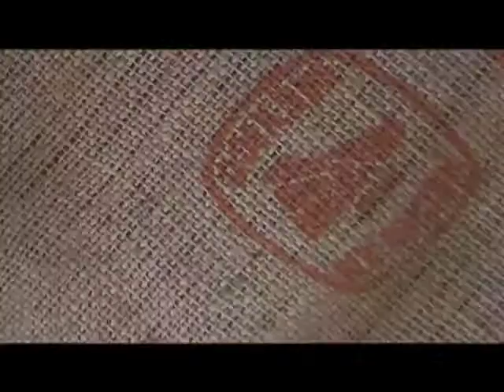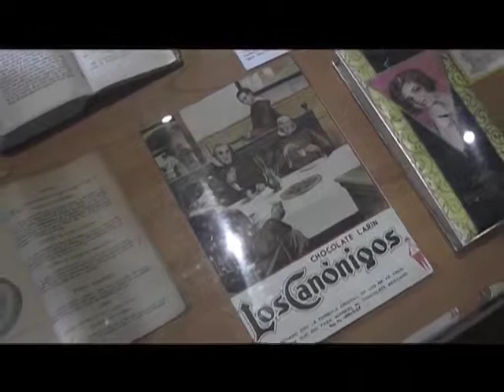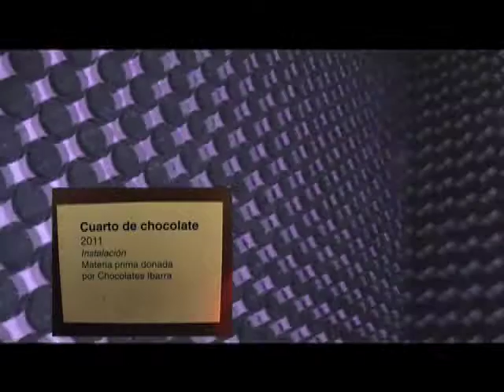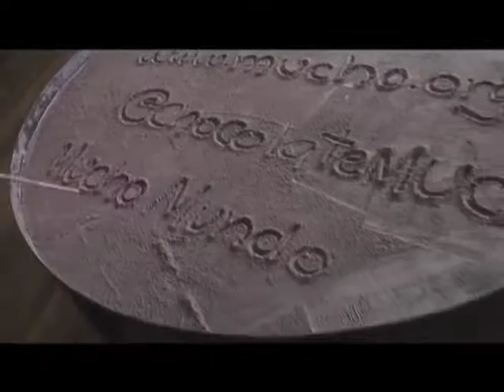chocolateMUCHO2 iPhone e iPod)